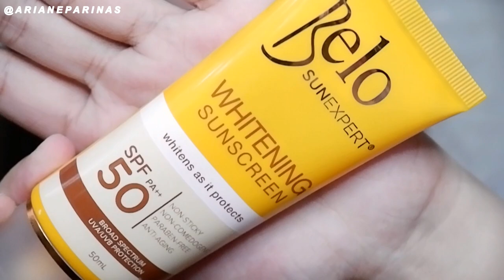BELO SUNSCREEN REVIEW + GIVEAWAY! 💛 | Ariane Pariñas (Philippines)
Hey, loves! I just want to share with you my new current favorite daily brightening cream & sunscreen in one from @belosunexpert which is the BeloSunExpertWhiteningSunscreen! ✨

These are the things to love about this product:

1. Non-sticky, lightweight, non-comedogenic, paraben-free, anti-aging

2. Has SPF 50 and PA ++

3. Infused with Niacinamide and Brightening Essence that brighten skin with continued use

4. Has Cell Protect Formula to fight skin aging

5. Lightens skin with regular use

6. ...AND MUCH MORE! ✨

It’s conveniently available on Shopee and retail stores like Watsons and SM. I PROMISE THAT YOU WON’T REGRET IT!

1. Follow me (@arianeparinas) and @belosunexpert on Instagram

2. Like my Instagram post and share it on your story. Tag me and @belosunexpert. Include the hashtag

3. Tag 5 people/friends on my Instagram post. NO DUMMY ACCOUNTS

5. Leave a comment on my Youtube video and include your Instagram username

There will be 3 lucky winners and each one of them will get 2 tubes of Belo Sunexpert Whitening Sunscreen worth P749.50!

Announcement of winners will be within one week. Good luck, loves! 💛💛💛